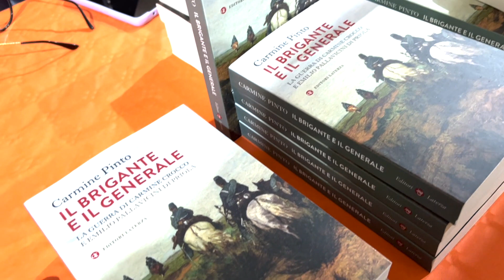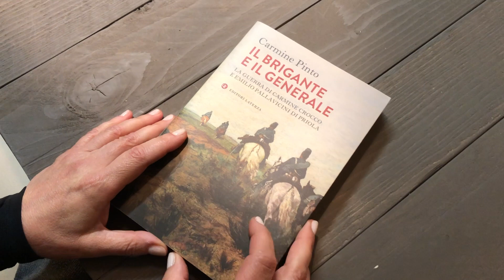«La guerra di Crocco e Pallavicini», il libro al Luogo della lingua festival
È una storia che ancora oggi emoziona e divide quella raccontata da Carmine Pinto nel suo ultimo libro dal titolo “Il brigante e il generale. La guerra di Carmine Crocco e Emilio Pallavicini di Priola”, edito da Laterza. Quella che, subito dopo l’Unità l’Italia,fu una vera e propria guerra civile per il Mezzogiorno rappresentata attraverso le vite parallele di un brigante e di un generale, Carmine Crocco ed Emilio Pallavicini di Priola, uno spavaldo erede del mondo feudale contro un baldanzoso aristocratico di spada, l’ultimo esercito dell’antico regime contro il primo esercito nazionale.

Così Carmine Pinto, docente di Storia contemporanea all’Università degli Studi di Salerno, ha acceso i riflettori su una pagina epica della storia italiana, raccontando episodi, luoghi, battaglie e leggende della guerra tra il primo esercito nazionale e l’ultimo dell’antico regime, fino allo scontro finale e al sorprendente epilogo delle loro esistenze.

Servizio di Mariamichela Formisano